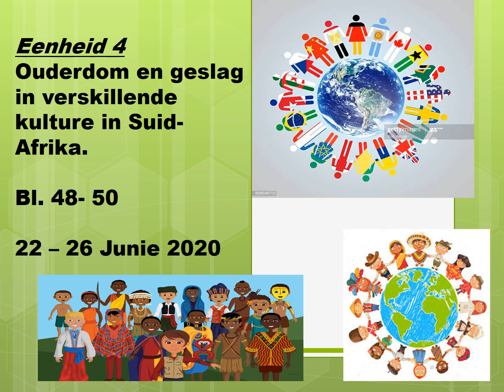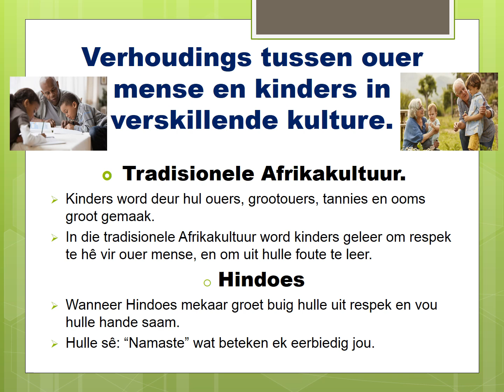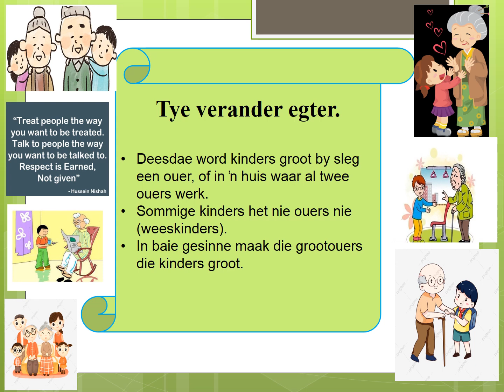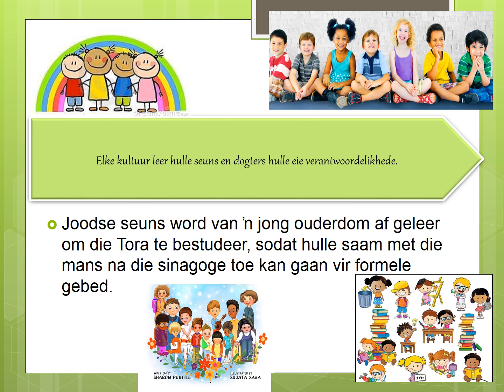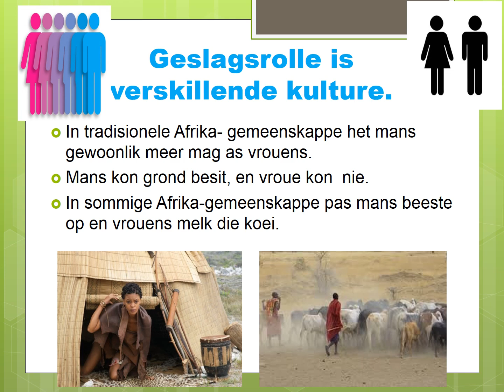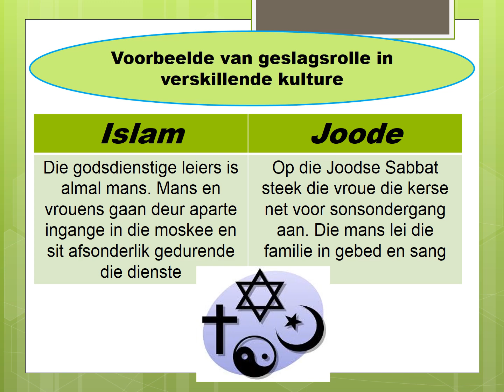22 - 26 Junie - Gr. 5 - LV - Aanbieding (Eenheid 4)